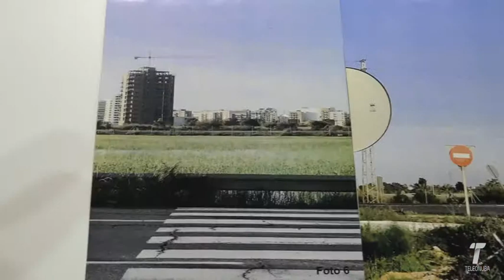Ciudadanos centro de salud comisaría Santa Fe